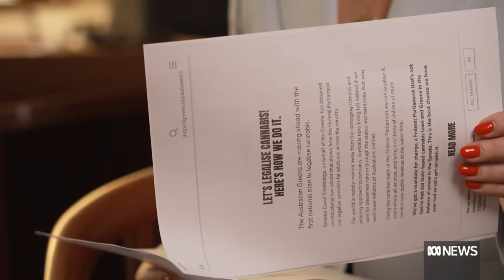When will marijuana be legalised for adult use in Australia? | The Business | ABC News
The first-ever bill to create a legal recreational marijuana market in Australia was lodged in federal parliament earlier this year — but not all cannabis enthusiasts are on board with the proposal to legalise it. Medicinal cannabis was legalised in 2016, but in most jurisdictions, it is still illegal to use, possess, grow and sell cannabis. The ACT has decriminalised it and it is now legal to grow at home for personal use.  The Greens say a legal weed industry could generate $28 billion in government revenue over a decade. The proposal has been slammed by opponents who say the numbers don't stack up.